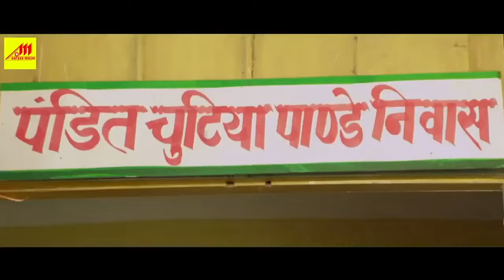हंस हंस के हो जाओगे लोटपोट | खेसारी लाल यादव नॉन स्टॉप कॉमेडी वीडियो | Bhojpuri Video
भोजपुरी ,हिन्दी ,गुजराती ,मराठी , राजस्थानी ,बंगाली ,उड़िया ,तमिल, तेलगु ,की भाषाओं की पूरी फिल्म देखने के लिए इस लिंक को क्लीक करे